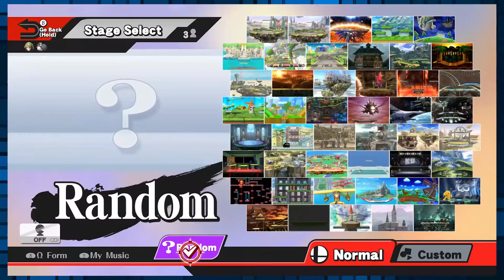Smash For Wii U: Retro VS Karibukai Play - Retro Millennia